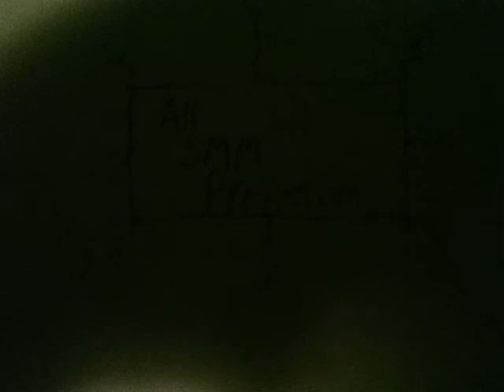SMM Movie: the what game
Im sorry I haven't uploaded in 5 days